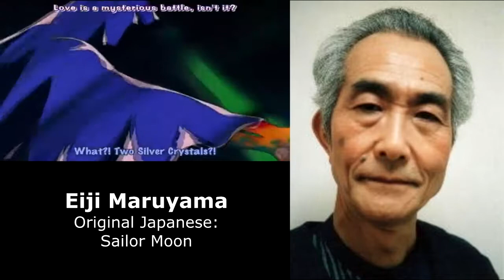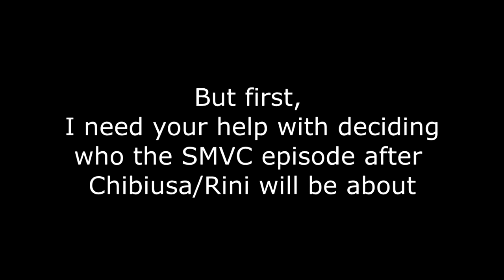Wiseman/Death (Doom) Phantom English & Japanese Voice Comparison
Voices:
Japanese:
Eiji Maruyama (first anime)
Hiroshi Iwasaki (second anime)
English:
Tony Daniels (DiC)
Steve Kramer (Viz)